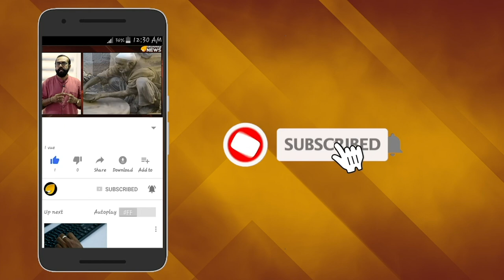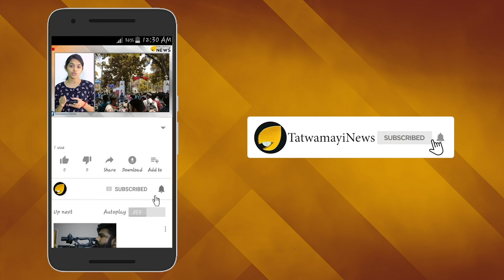മുന്തിരി ക്യാന്‍സര്‍ ഇല്ലാതാക്കും: ബ്രസീലുകാരുടെ ജബോട്ടിക്കാബ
ബ്രസീലുകാരുടെ മുന്തിരിയാണ് ജബോട്ടിക്കാബ.  ബ്രസീലുകാര്‍ക്ക് പ്രിയപ്പെട്ട ഫലമാണ് ഇത് . ബ്രസീലിയന്‍ മുന്തിരി എന്നാണ് ഈ ഫലം അറിയപ്പെടുന്നത്.അര്‍ബുദത്തെ തോല്‍പിക്കുന്ന ഫലമാണെന്ന പ്രത്യേകത കൂടി  ജബോട്ടിക്കാബയ്ക്കുണ്ട്.